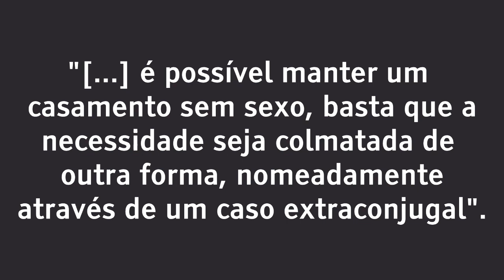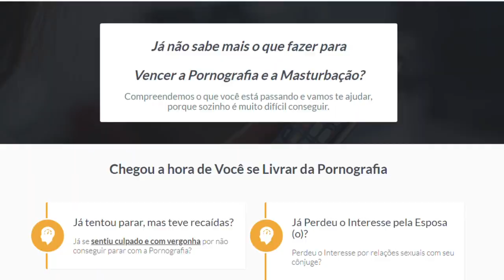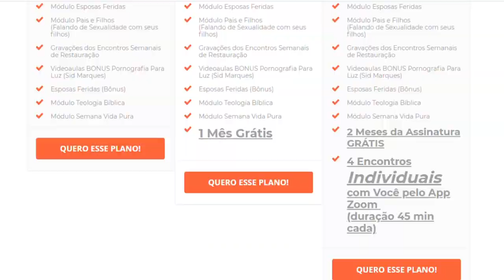Traição, sobrepeso e obesidade metanoia renovaçãodamente vidapura 😬😩🧠🧠🧠🧠